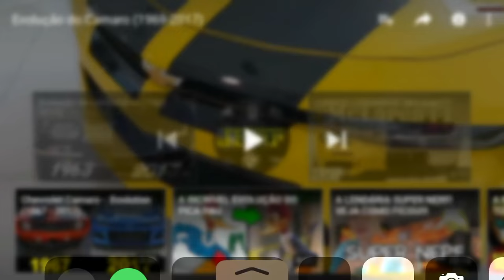Evolução do Camaro